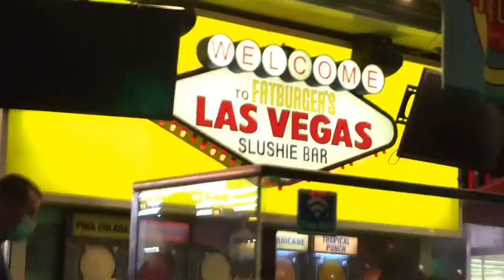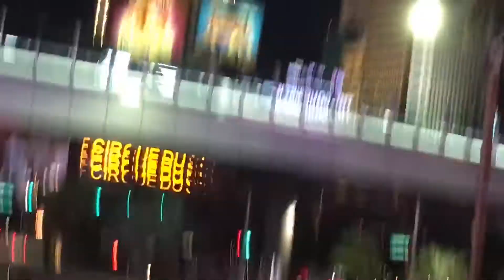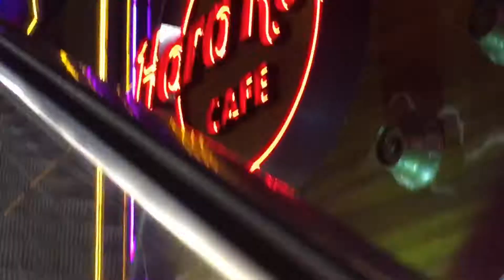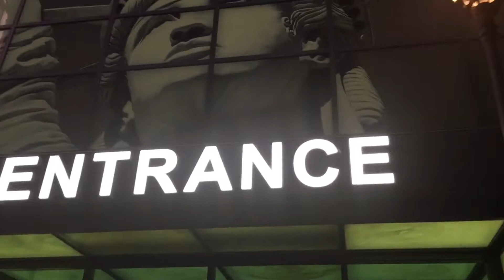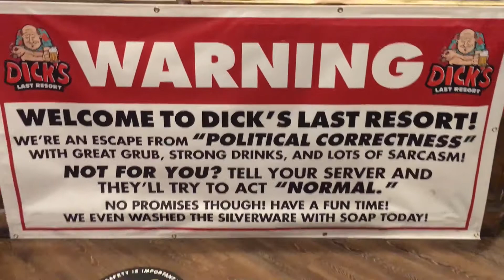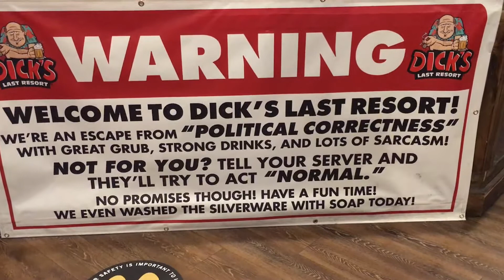2nd NIGHT IN LAS VEGAS NEVADA 🇺🇸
2nd night namen sa LAS VEGAS for our one year anniversary celebration we had so much fun exploring the city 🌃😊. Disclaimer kung pupunta kayo sa NV expect na ninyo ang natural na amoy ng marijuana, legal ang marijuana sa LAS VEGAS every where Yan ang maamoy mo lalu na sa gabe.